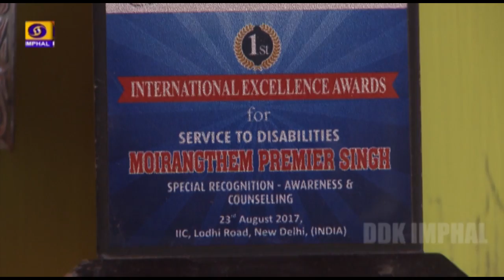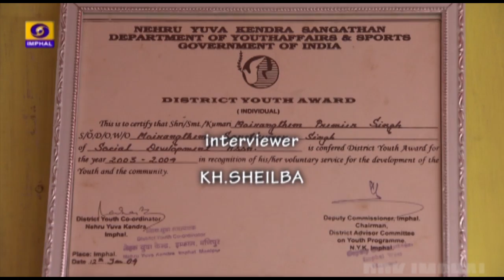Interview with Moirangthem Premier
DDK IMPHAL PRESENTS DIFFERENTLY ABLED PERSON

International Excellence Awardee for Service to Disabilities

Interviewer: Kh. Sheilba

Producer : A. Mahesh Sharma